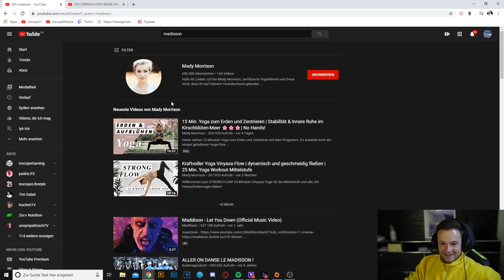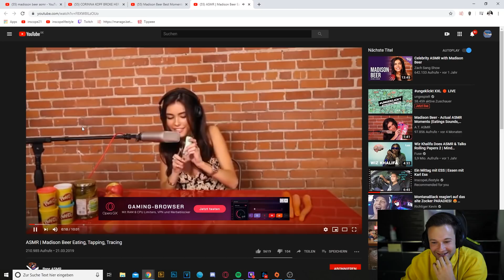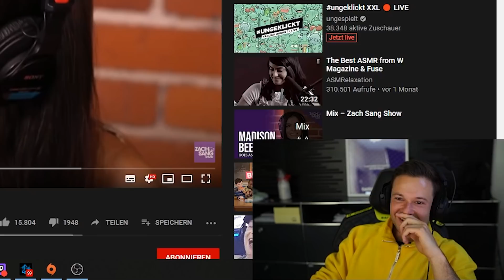Madison Beer bald im Stream? 🤔 Inscope reagiert auf ASMR mit Madison Beer 😏 | Inscope21 Reaktion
🔋ASMR Youtuber werden (Mikrofon)